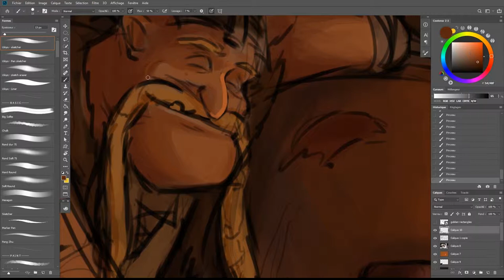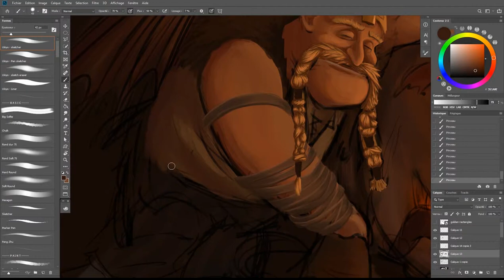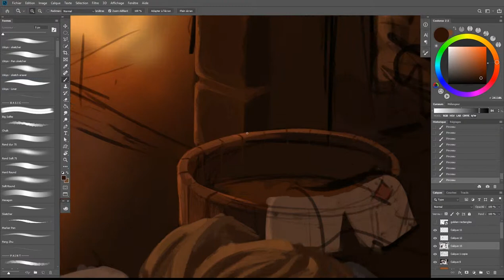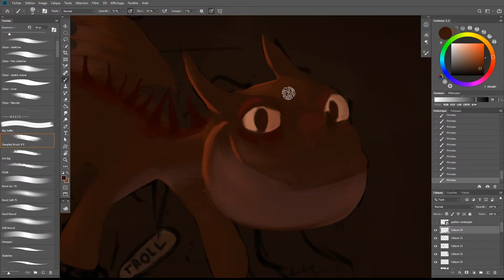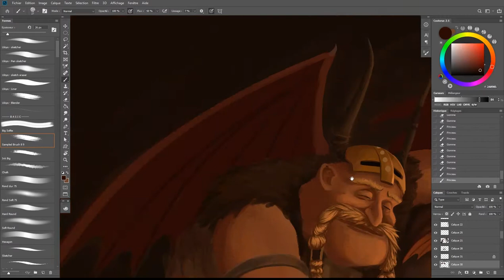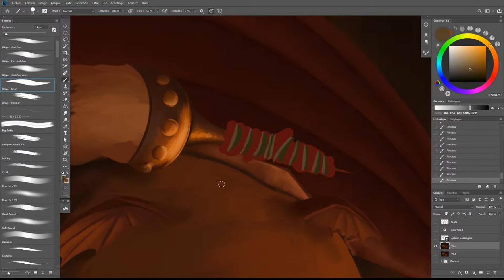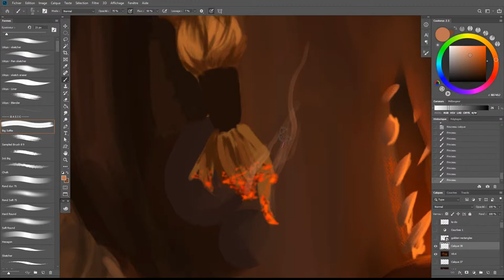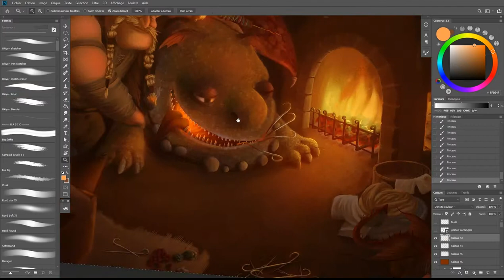Digital Painting Time Lapse - Barbecue With a Friend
Hey ! Hope you enjoy my first timelapse video ever.

That piece was done for the Discover your duo contest on Deviantart, for the release of How to train your dragon 3.
It took me about 21 hours, during which I struggled and learn a lot.
I used Photoshop CC with a Wacom Intuos Pro.